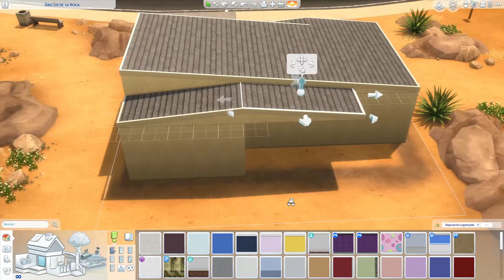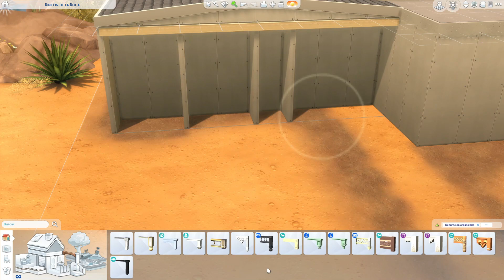Renové una de las casas en Oasis Spring para mi Reto de las Décadas | Speed Build | Syusims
Esperemos que Ben recapacite y luche por Samaria.

REGLAS DEL RETO (actualizado para la década de 1950)

Si quieres saber más de mi y del canal,
Sígueme:

🎮Origin: Syusims_
💻Página web: Syusims.com